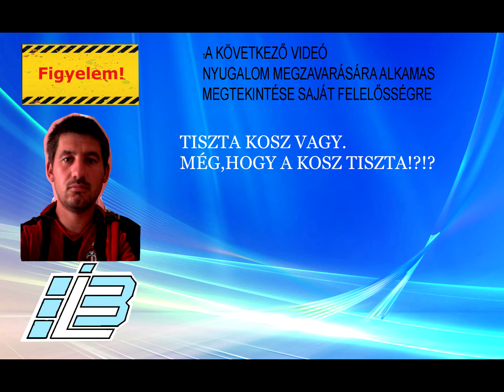Új verda ... Need For Speed:Underground(5.)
Fejlesztő:EA Black Box
Kiadó:Electronic Arts
Év:2003